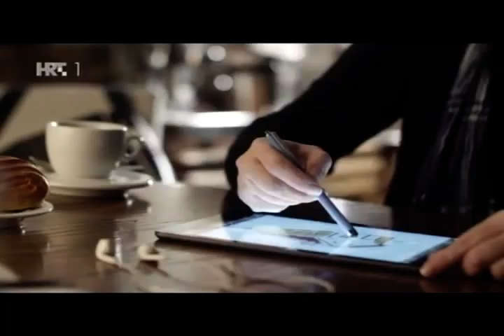Matej Perkov: Život je lijep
Nastup u emisiji HRT Život je lijep kod voditeljice Barbare KOlar, razgovor o ekspediciji "West Monte Rosa 2015".